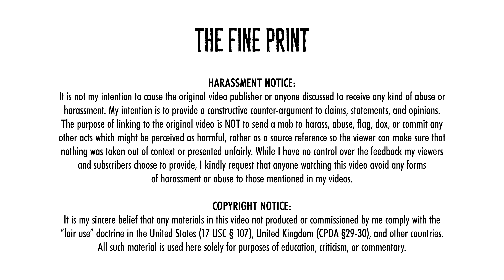William Lane Craig: Cosmological Moron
William Lane Craig, Christian apologist and promoter of the Kalam Cosmological Argument, is an incredibly dishonest person, so it doesn't surprise Lord Killian when he tries to paint "new atheism" as positivist.

Bitcoin: 1DDroHp9CaimBrCXLEKtrFm1fQPYXFQ6kp
Ethereum: 0xcc71830b27f5f5ab0cb615fdc2331bd581bed8ca
DASH: XmebStk9yUTzDCnwnxGkTCRzvm3HjRUXwi